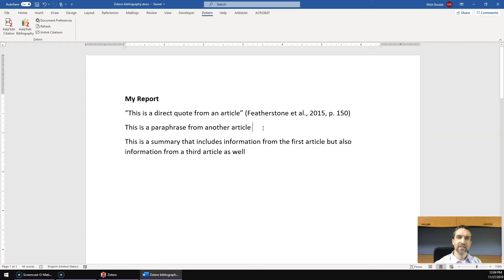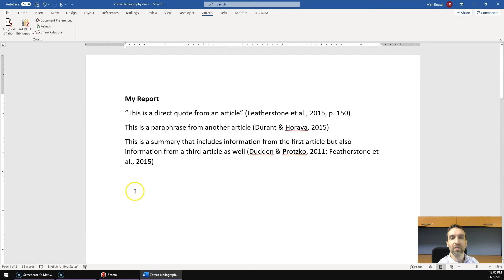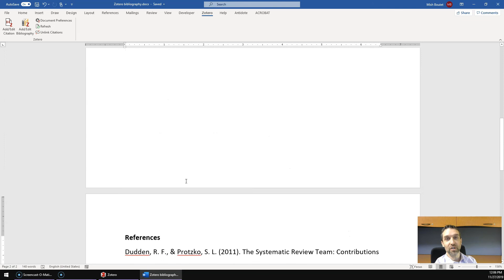Create citations and a bibliography in Word [Zotero]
Create citations and a bibliography in Word (or Google Docs)

Unless otherwise stated, it is attributed to Mish Boutet.